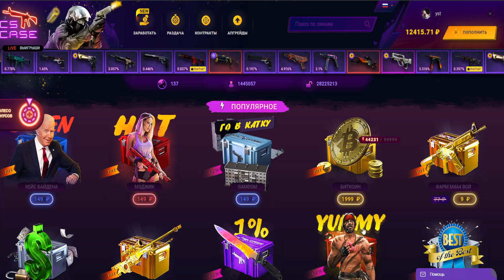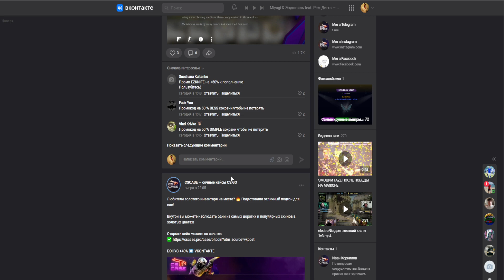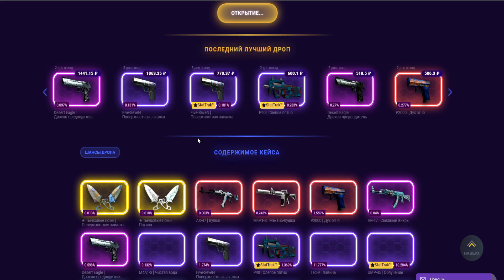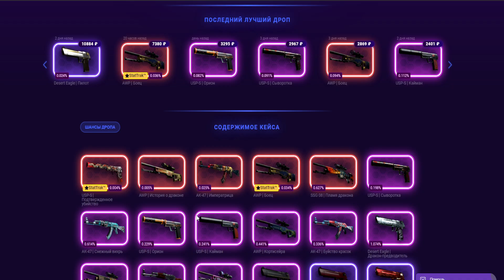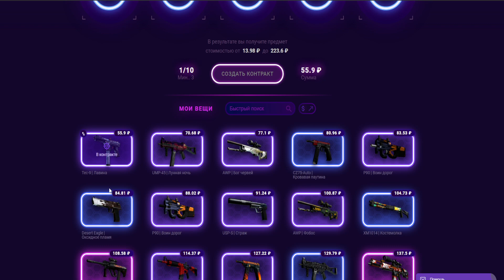🔥НОЖЕВОЙ С БИТКОИНОМ СОШЛИ С УМА